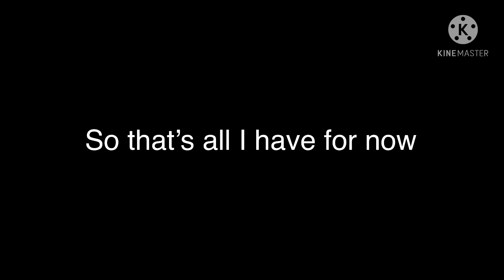EDP445: The Game (All Endings)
Don’t worry I will make more endings for CallMeCarson.